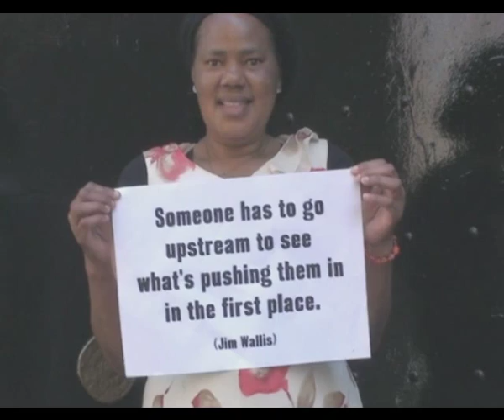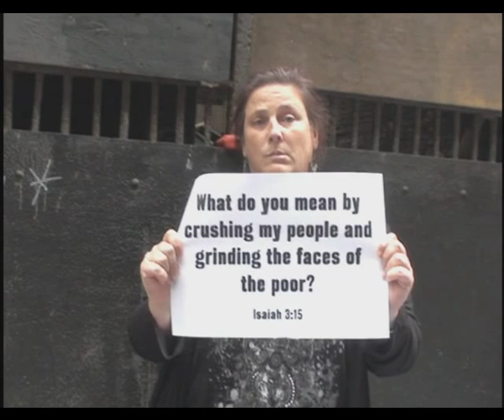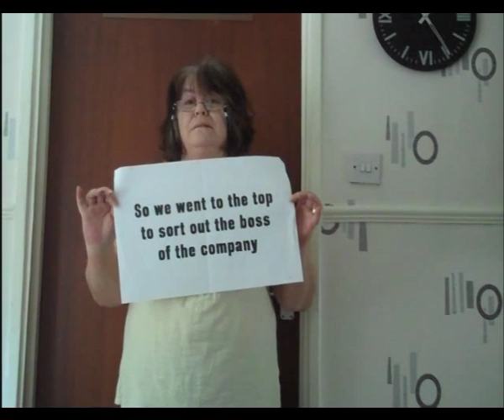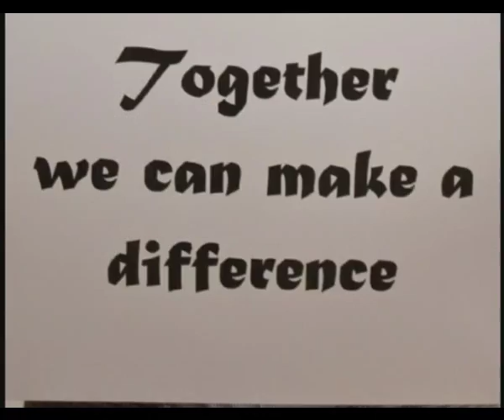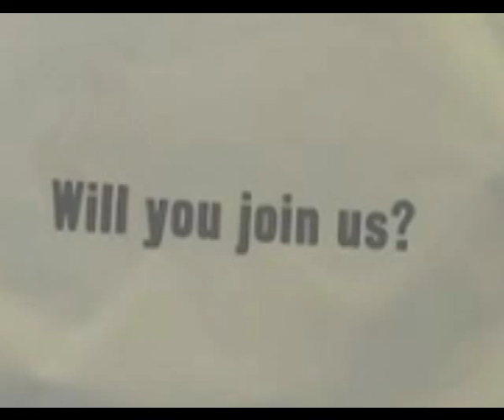Kindle a Flame: partnerships of hope and transformation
Video introducing the work of Church Action on Poverty. For use by churches and groups celebrating our 30th anniversary in 2012.